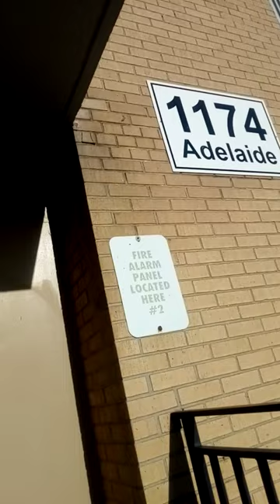forgetting smoking 🚬 cracked heads up zero blinds laziness blinds 🐜 blinds 🐜 blinds 🐜